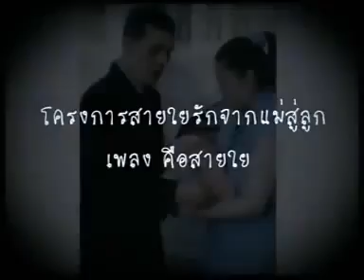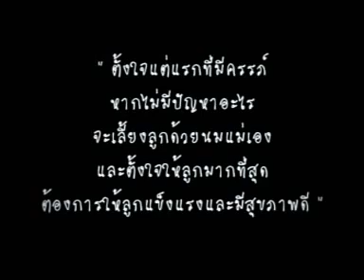Au revoir Srirasmi princesse Sai Yai Rak Chak Mae Su Luk